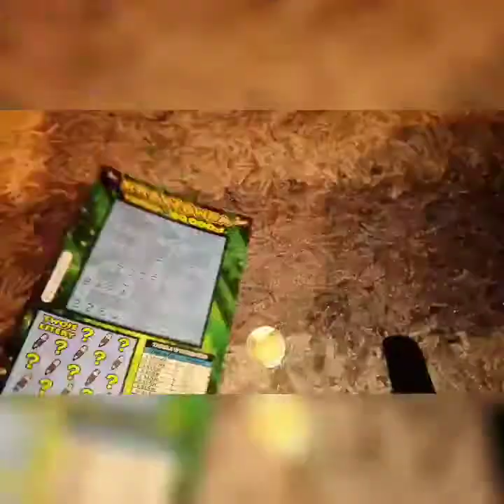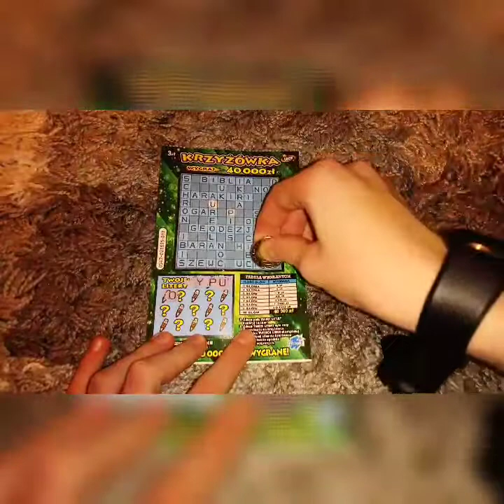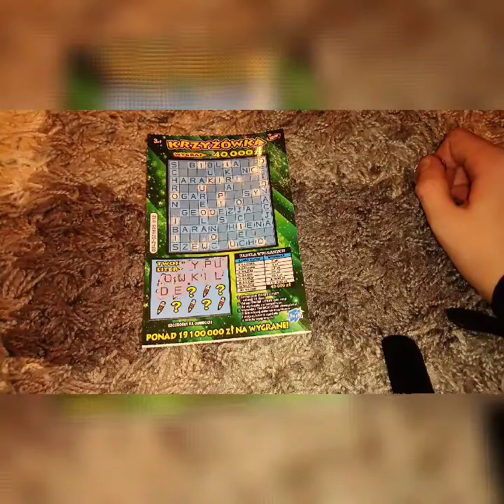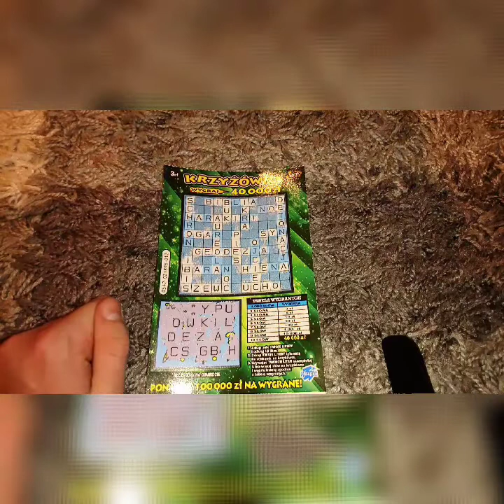Zdrapka wybrana przez widzów. Odc.2.Super wygrana😄😄😄😄😄.